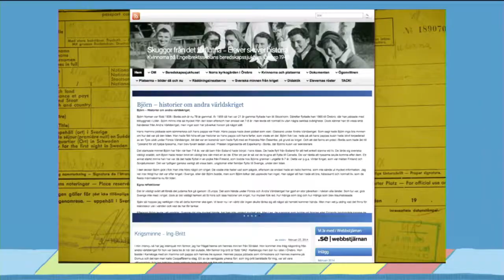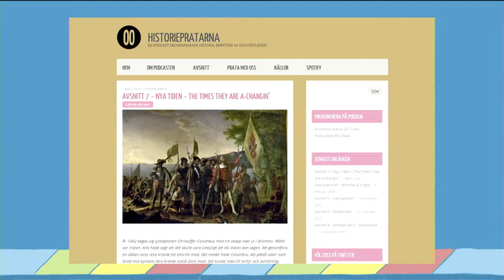Webbstjärnan 2014 - vinnare i kategori Grundskola 7-9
Prisutdelning i Webbstjärnan 2014 - en av Sveriges största skoltävlingar som går ut på att elever skapar webbplatser av valfritt skolarbete. I klassen Grundskola 7-9 hade vi två vinnare:

skuggorfråndetförflutna.se

Motivering: Skuggor från det förflutna från Lillåns skola i Örebro kammar hem guldet med följande motivering: en webbplats som på ett elegant sätt knyter ihop generationer och synliggör sådant som tidigare varit glömt. Genom en lokal anknytning som arbetar mot en tydlig målgrupp bjuder denna webbplats in till läsning, som inte lämnar någon oberörd.

och

historiepratarna.moobis.se/

Motivering: Historiepratarna från Sjöängsskolan i Älvsjö kammar också hem guldet med följande motivering: en synnerligen välgjord webb om historiska skeenden med ett tydligt fokus. Genom att öppna upp sitt klassrum och dela med sig av sitt vetande i olika kanaler har man skapat ett levande projekt, vars röster har hörts långt utanför skolsalens väggar.